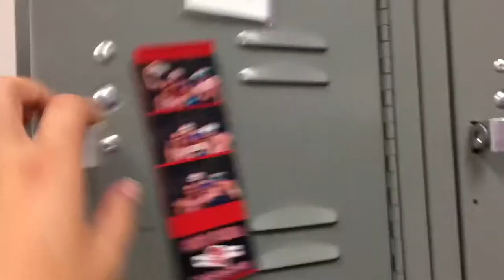NEW LOCKERS AND BEAM DRILLS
THE STUMB SQUAD!
Here is our gymnastics practice vlog #2!!! We do some helpful beam drills and also show part of our bar practice. All of our lockers were redone with new spots! Enjoy the crazy memories we are making together...

Social Media—